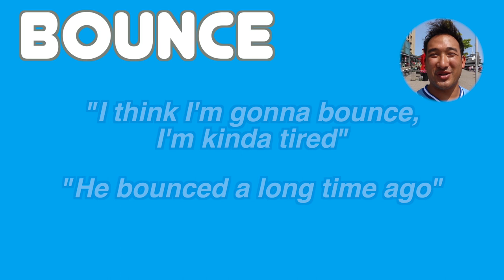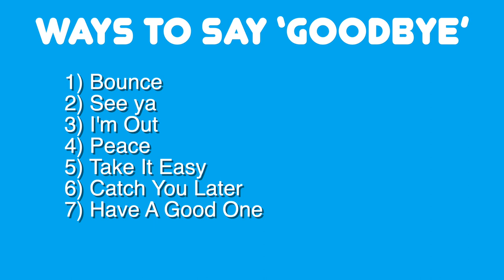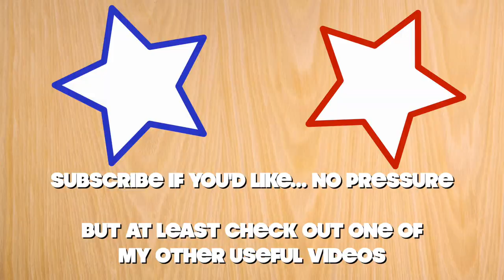7 Cool Ways to Say Goodbye | 7個 ’再見‘ 口語的說法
In this video you'll learn 7 ways native speakers say 'goodbye'